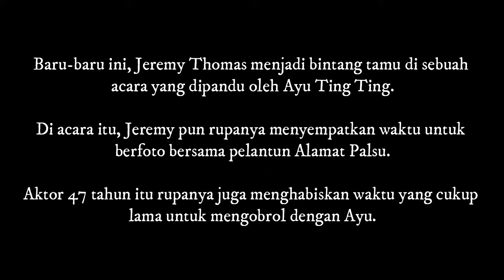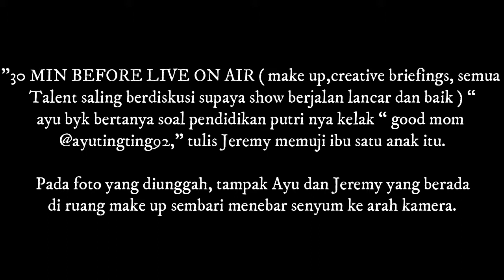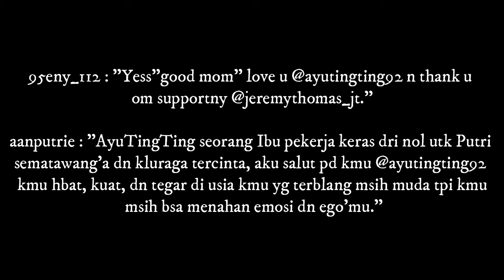Ayu Ting Ting Dipuji sebagai Ibu yang Baik oleh Jeremy Thomas, Begini Reaksi Warganet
Baru-baru ini, Jeremy Thomas menjadi bintang tamu di sebuah acara yang dipandu oleh Ayu Ting Ting.

Di acara itu, Jeremy pun rupanya menyempatkan waktu untuk berfoto bersama pelantun Alamat Palsu.

Aktor 47 tahun itu rupanya juga menghabiskan waktu yang cukup lama untuk mengobrol dengan Ayu.